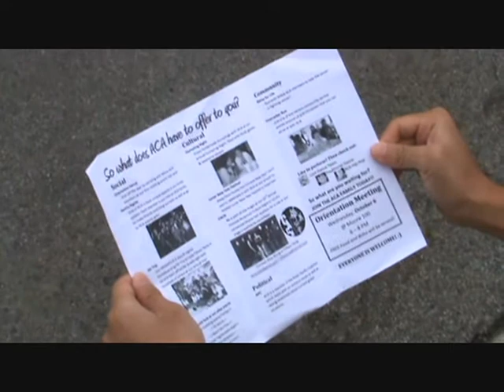Community Service 2010